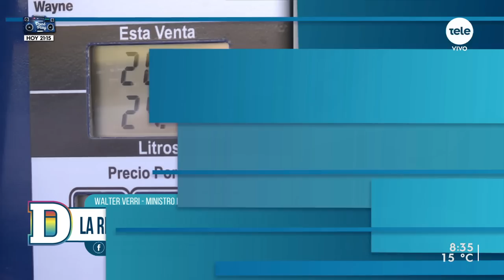Walter Verri sobre nuevo empaquetado de cigarrillos: "Fue una decisión industrial"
El decreto del gobierno de principios de mes que permite la venta de cigarrillos en cajillas blandas y la inclusión de distintivos en los filtros ha recibido diversas críticas. Mientras las autoridades defendieron la medida y dijeron que apunta a combatir el contrabando, la Sociedad Uruguaya de Tabacología presentó un recurso buscando revertir la decisión.